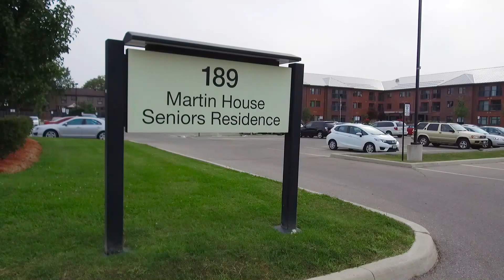Halton Community Housing Corporation – Martin House Seniors Residence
Welcome to Martin House Seniors' Residence, located at 189 Ontario Street South, close to Main Street. Martin House is a 3-storey apartment building with elevators, for older adults. It is conveniently located closed to banks, grocery stores, retail, and the Milton Seniors Activity Centre. The community is owned and operated by Halton Community Housing Corporation. On-site pay per use laundry, surface parking, fridge, and stove, and common space on the 1st and 2nd floors are included. Supportive Services available, if eligible. Utilities included are electricity, water, and heat.

For more information on our communities, visit halton.ca or call 311. When scheduling a property viewing, please note that the unit featured in this video may not be the exact one showcased by our HCHC staff.